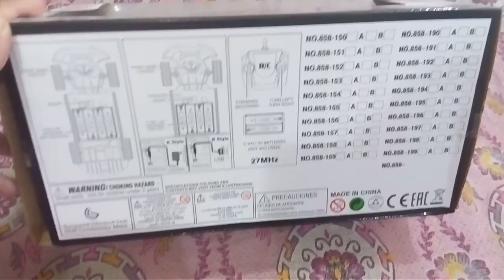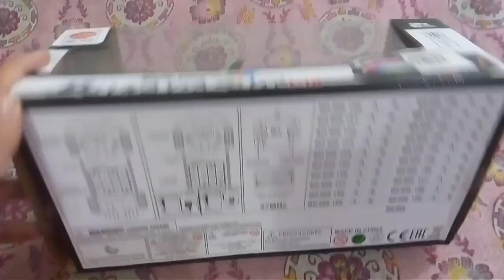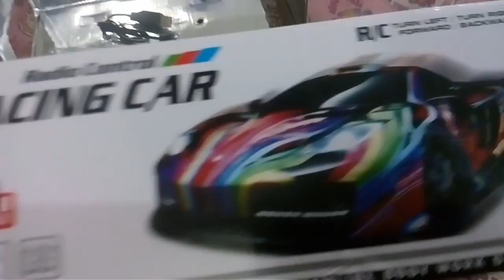Toys review series. remote control car. price, quality, kids toys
this video is the first video of a toys review series it's a review of remote control car. hope you enjoy the video.